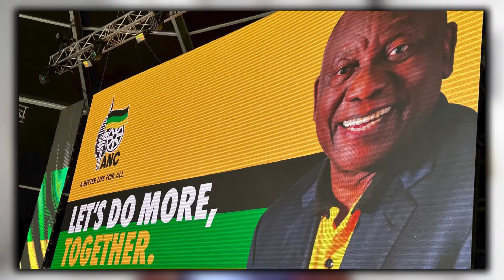Another Bad News To Ramaphosa